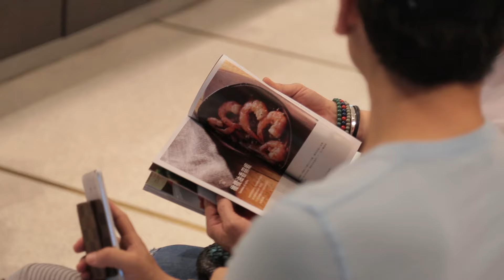《今晚，來西班牙開飯！Pablo主廚的家庭風味料理X經典小食》5/13 信義誠品料理示範分享會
來自西班牙的帥氣型男主廚羅仁哲Pablo日前於信義誠品舉辦新書料理分享會
現場示範3道書中的經典西班牙料理:
西班牙炸薯塊佐辣味番茄醬
媽媽的啤酒胡蘿蔔醬豬肉
多利哈滋炸牛奶麵包

Pablo主廚的媽媽、妹妹也特地從西班牙遠道而來餐與盛會
教您輕鬆簡單的完成異國風情地中海風格美食
【新書簡介】
西班牙小食的種類很多，大家最熟悉的應該就是麵包小食了！
「Tapas」是指小吃，而「Tapa」有「蓋」的意思，把各種食材蓋在麵包上，
不但種類眾多而且造型看起來十分可口，加上分量都少少的，可以滿足想要品嘗多種口味的嘗鮮感。

雖然西班牙小食的起源是在晚餐前食用，但有許多料理也很適合用來當下酒菜或是配菜，
甚至想當作假日早餐餐也可以，並沒有太大的限制。
異國飲食流傳到不同地方後，常會隨著當地的生活習慣或喜好而調整，

羅仁哲Pablo希望藉由這本書，透過大家都喜愛、容易親近的西班牙料理，
能讓更多人進一步了解更多關於西班牙的文化與精神，
當然，喜歡美食、享受美食就是其中之一，讓我們開始用味蕾去探索西班牙吧！

【影藝名人 盛情推薦】
Roger鄭建國／彩妝造型大師
小蟲／華語歌壇音樂教父
何篤霖／知名主持人
彭于晏／戲劇男神
舒淇／國際巨星
（以上依姓名筆畫順序排列）

【作者簡介】
羅仁哲LORENZO TEN PABLO
出生於西班牙南部的Tenerife（特內里費島），在一個全家人都熱愛料理的環境下長大，
因此從小就耳濡目染，在廚房裡擁有自己小小的一片天。
幾年前他帶著對學習中文的一股熱情，漂洋過海到了中國，後來輾轉來到台灣，
說著一口流利的中文，認識了一群朋友，大家一起做料理，他用心做出傳統西班牙美食受到大家的喜愛，
一待就是兩年，期間受到朋友的鼓勵和支持，開始將興趣運用在工作上。
喜愛旅行、目前旅居台灣的Pablo，熱愛台灣的食材與食物，也想向台灣的朋友推薦他的家鄉美味，
看到大家享用他親手製作的美食、露出滿足的微笑時是最有成就感的事！
曾於西班牙米其林二星餐廳研習，目前在PS Tapas西班牙餐館擔任餐廳行政主廚。